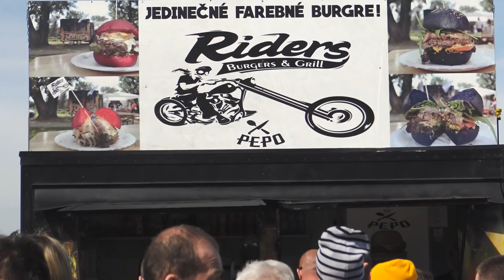autoSlalomShow Cup - 1. kolo Letisko Žilina 30.3. 2019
Zostrih z prvého kola AutoSlalomShow CUP v Žiline.

kamera/edit: Jozef Dóczy
drone operátor: Marián Zemanovič